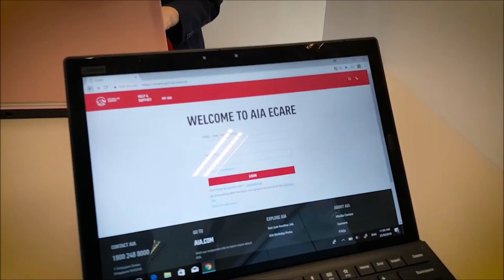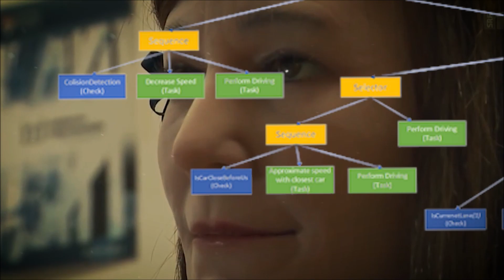Nadine The Social Humanoid with Personality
In this heartwarming and futuristic video, we introduce you to Nadine, the charming robot grandma who will steal your heart! Today, we're excited to talk about the groundbreaking research and innovation happening at Nanyang Technological University (NTU) in Singapore, often referred to as NTU or NTUSG. At NTU, scientists and engineers are pushing the boundaries of science and technology, and one of their most remarkable creations is Nadine, a remarkable humanoid robot. Nadine is at the forefront of social robotics and serves as a personal assistant and interactive companion. The development of Nadine is a testament to NTU's commitment to advancing the field of technology, and it's just one example of how social robots are shaping our future.